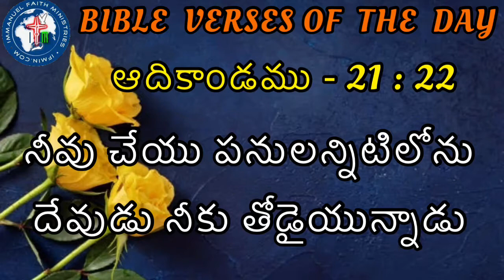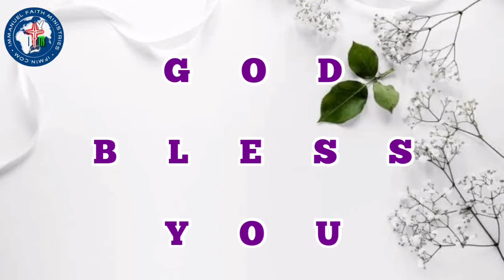BIBLE VERSES OF THE DAY 17TH OCTOBER 2020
MEANING OF THE VERSES:

Thus says OUR LORD GOD JESUS CHRIST, you might be wondering that, there is no one to help me to do the work. But when you pray to OUR HEAVENLY FATHER and start the work. Then in all the work you do, I WILL BE WITH YOU.  So don't worry about anything that might go wrong, because I will always be there, to help you carry out and finish your work.